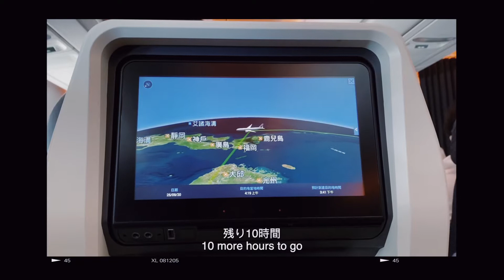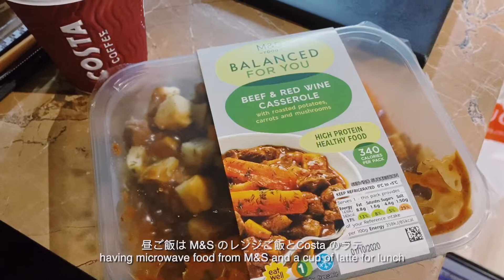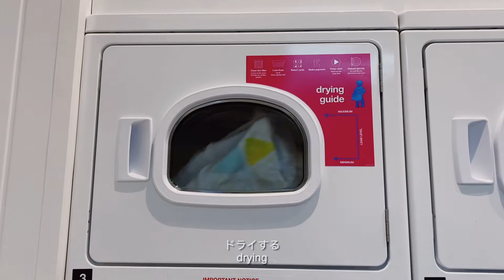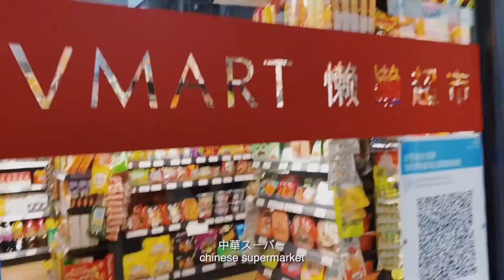vlog // Moving to the UK🇬🇧 during the pandemic / week1 (日本語/eng sub)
heyyyyy how is everyone doing :)
your girl sora is back!!! but in a different country this time...
hope yall like the video and please stay safe and dont forget to wear masks!

more life update: @sora_chang on instagram